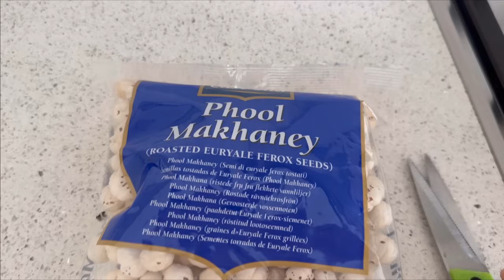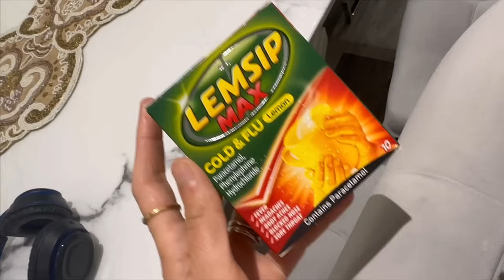Meri Aur Mummy Ki Tabiyat Bhi Kharab Hogayi 😖